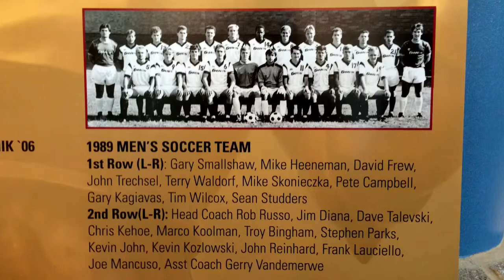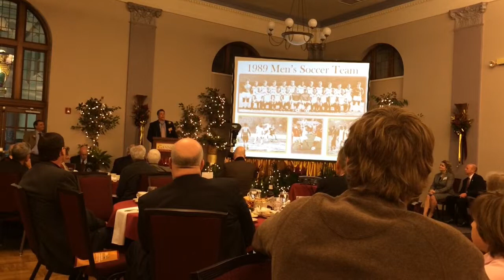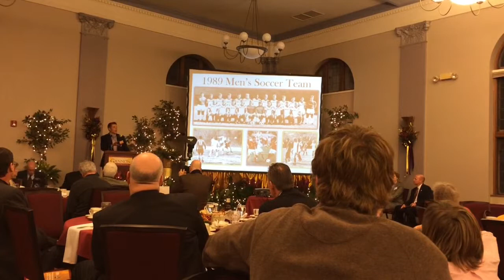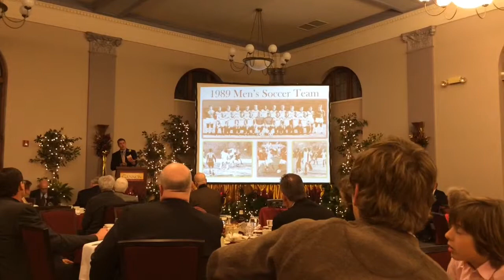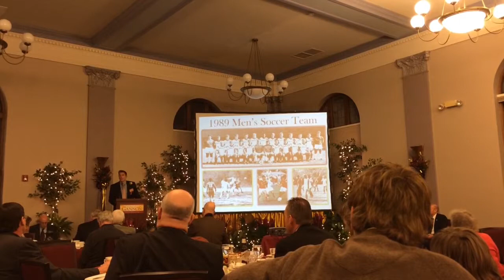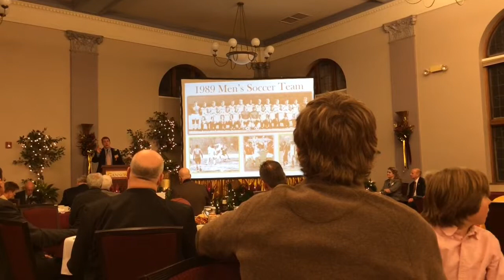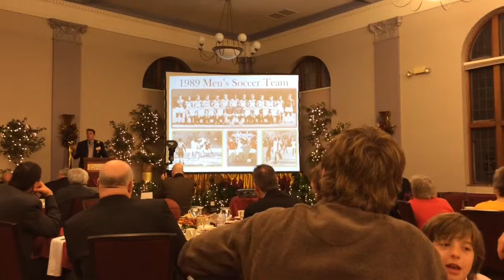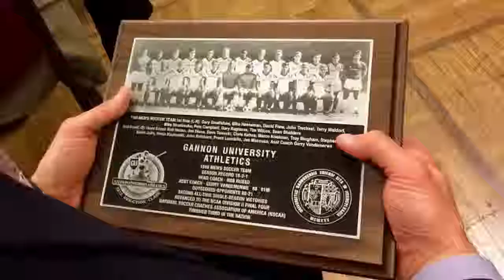GannonHOFInduction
Gannon University's 2015 HOF Induction of Gannon's 1989 Men's Soccer Team.